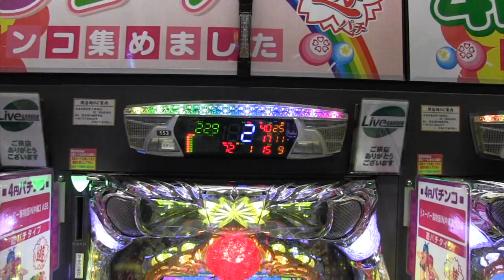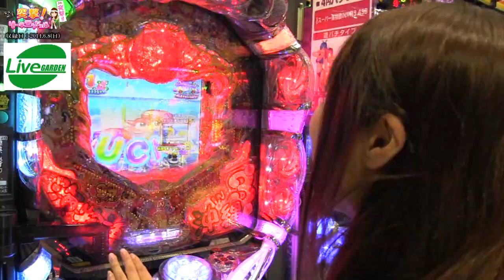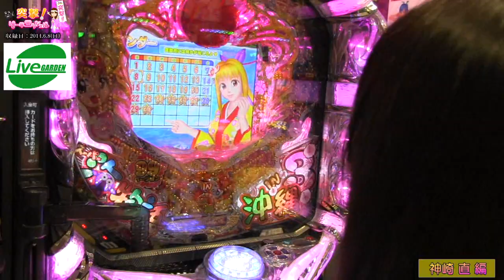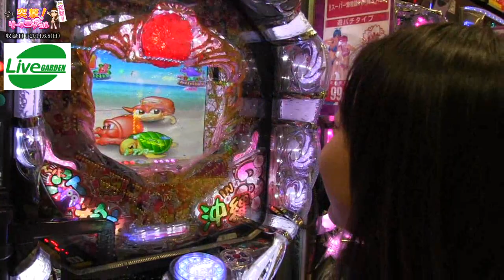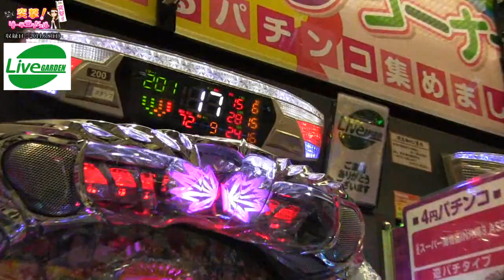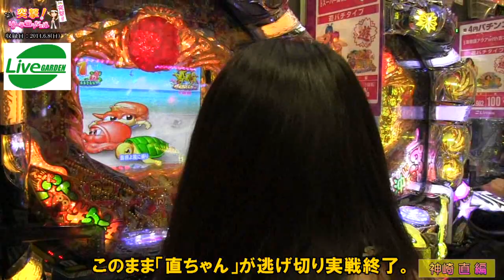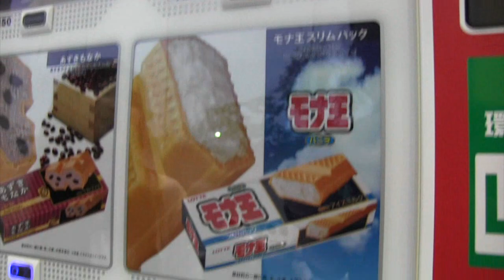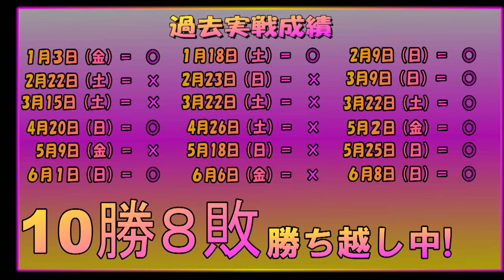2014.6.8 第18回 突撃!リーチエンジェル～ライブガーデン佐野店～結城りこ・神崎直 編～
結城＆神崎ペアがライブガーデン佐野店へ突撃！

今回は甘デジ海に突撃する二人だが結果は!?